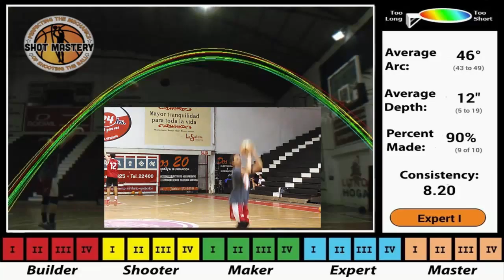Quick 10 Analysis - Nicole Lewis - (Expert1 @ 46 Degree Arc & 12" Depth)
Nicole made 9/10 shots with a 46 degree Arc (Recommended is 45) and 12" depth (Recommended is 11"). In order to improve his  consistency it would be best to focus on a few key mechanical changes listed below.

Tips for improvement:
1. Balance - After every shot Nicole fades away instead of standing stationary and seeing the shot all the way through to the end.
2. Arm Alignment - Holding both arms 6 inches apart throughout the shot will make sure the ball travels in a straight direction to the rim.
3.Follow Through - In order to improve consistency and accuracy it would help to hold follow through for the recommended 2 second pause at the top of shot.

Great Shooting Nicole. Mucho Suerte